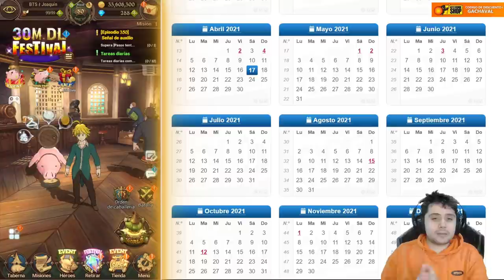Lo que queda para alcanzar a Japón y los nuevos banners Festival | 7DS: Grand Cross